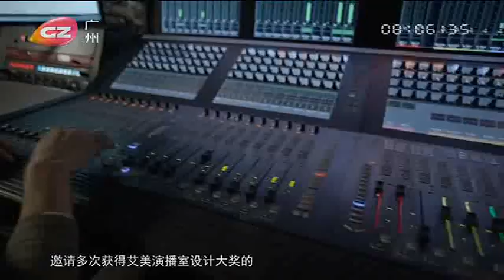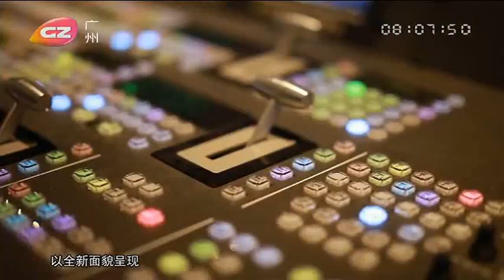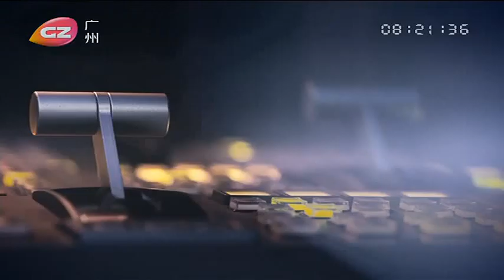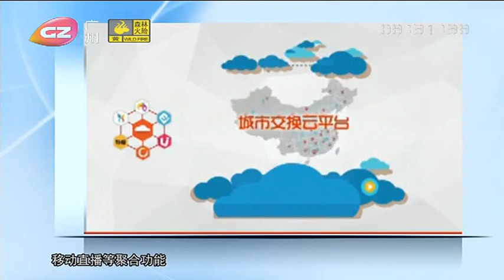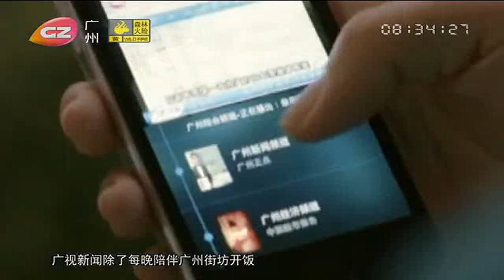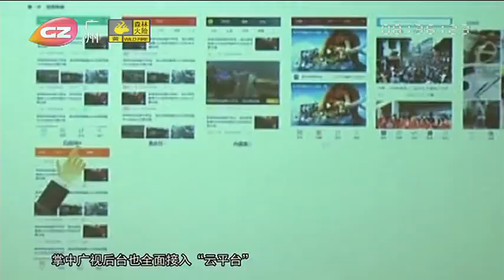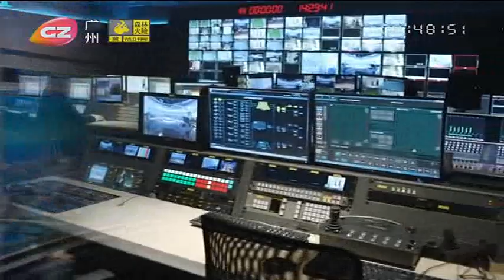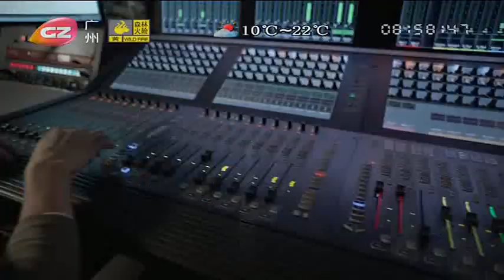廣州綜合 特備節目｢新時代 新視界」